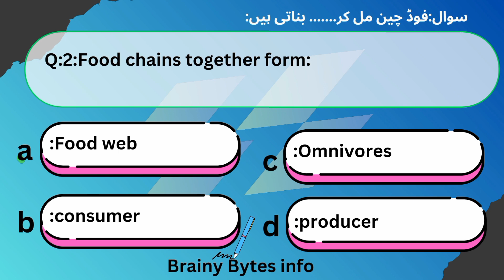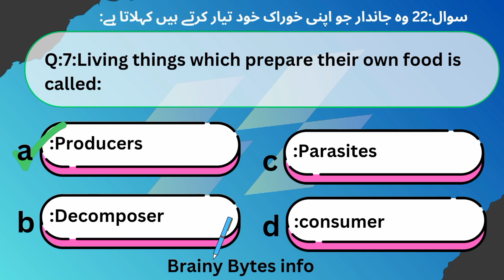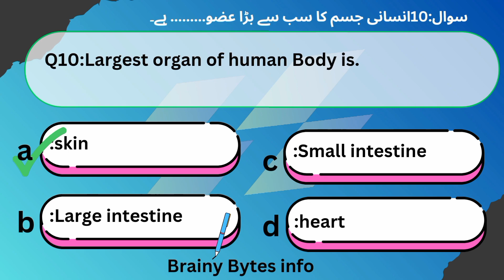Everyday science Mcqs |daily quiz | general knowledge questions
Join us on a captivating journey through the realms of general knowledge quizzes. From history to science, pop culture to geography, challenge your intellect with intriguing questions that will spark your curiosity and broaden your understanding of the world. Get ready to test your smarts and embark on a fun-filled quest for knowledge – because learning is an adventure!"
# studies
pakistan mcqs
general knowledge quiz
general knowledge